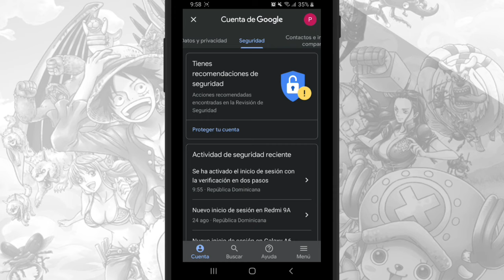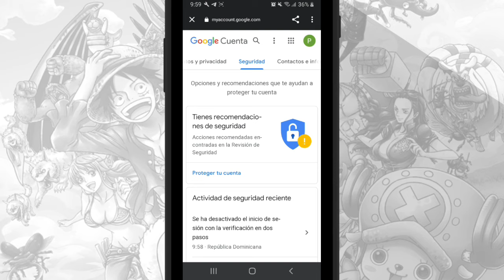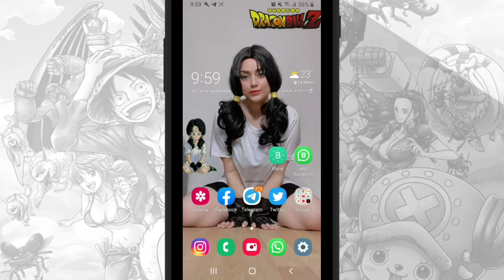Como Desactivar la Verificación en dos Pasos de Gmail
Desactivar la verificación en dos pasos de Gmail

Lα cσpiα dε εstε vidεσ,
sεяα dεnunciαdα.